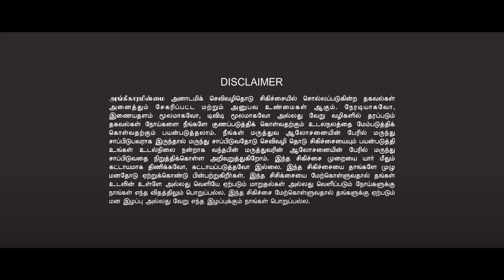70 Life Lessons That Will Fix | Just Be Happy | An ORDINARY BEAUTIFUL MARRIAGE | healer baskar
ஹீலர் பாஸ்கர் அவர்களின் தாந்த்ரிக் தாம்பத்தியம்  ஐந்து நாள் ஆன்லைன் வகுப்பு
🤵 சிறப்பு விருந்தினர்: ஹீலர் பாஸ்கர்.
🗓️ தேதி: டிசம்பர் 09  to 13, வரை 2024
⏰ நேரம்: இரவு  08.00 முதல்  09.00 வரை
💰 நுழைவு கட்டணம்: விருப்ப தொகை
SYLLABUS / பாடத்திட்டம்
✅ தாம்பத்யம் என்பது ஒரு கலை, அறுபத்தி நான்கு ஆய கலைகளில் ஒன்று , அதில் ஒரு தெளிவான  பார்வை எவருக்கும் இல்லை.2.  திருமணம் ஆனா ஒரு ஆணோ அல்லது ஒரு பெண்ணோ, அந்த வாழ்க்கையில் நாட்டம் இல்லாமல் ஏன்  இன்னொருவரை தேடி செல்கின்றனர்?
✅ SEX EDUCATION அனைவருக்கும்   கண்டிப்பாக அவசியம். தாந்த்ரிக்  தாம்பத்யம் என்கிற இந்த வகுப்பை நாம் தெரிந்து கொள்ளாமல் இருப்பதால்,
 ஏற்படும் விளைவுகளே கற்பழிப்பு , புரிதலின்மை, சண்டை, விவாகரத்து இவையெல்லாம் .
✅ FAST EJACULATION, ERECTION பிரச்சனைகளுக்கு என்ன காரணம்?
✅ உடலுறவின் போது ஏற்படும் பதட்டம், பயம், STRESS இவற்றை சரி செய்வது எப்படி?
✅ ஒரு ஆண் பெண்ணுடனும்  அல்லது ஒரு பெண் ஆணுடனும், உடலுறவின் போது எப்படி நடந்து கொள்ளவேண்டும்?
✅ LGBTIQ இவர்களுக்கு உடல் ரீதியாக ஏற்படும் மாற்றங்கள் மற்றும் மன ரீதியாக ஏற்படும் பிரச்சனைகளுக்கான காரணங்களும், அதற்கான தீர்வும்!
✅ ஆண்களின் ஒன்பது  உச்சகட்டம்.
✅ பெண்களின் பதினான்கு உச்சக்கட்டம்.
✅ தாந்திரிக் தியானம்.
✅ செக்ஸ் சம்பந்தப்பட்ட அனைத்து கேள்விகளுக்கும் பதில்.
✅ தந்திரா வழியில் தாம்பத்திய வாழ்க்கை வாழ்வது எப்படி?
✅ காலத்திற்கு ஏற்றார் போல் தாம்பத்திய வாழ்க்கையும் மாறிக்கொண்டே இருக்கிறது,
 அப்படியென்றால் எது உண்மையான தாம்பத்யம்?
இவை அனைத்தும் இந்த வகுப்பில் தெளிவு படுத்தப்படும்.
TANDRIGA THAMBATHIYAM BEGINING
(5 Days Online Class)
🤵 Chief guest: Healer Baskar
💰 ENTRY FEE: YOUR CHOICE
🗓️ DATE: DECEMBER 09  to 13 ,2024.
⏰ TIME: 08.00pm to 09.00pm
நமது நோக்கம், இந்த உலகில் உள்ள மறைக்கப்பட்ட உண்மைகளை, நமது முன்னோர்கள் நமக்காக விட்டு சென்றதை தேடி, அதை ஆராய்ச்சி செய்து,
அதன் உண்மைத்தன்மையை அறிந்து அதை உங்களிடம் சேர்ப்பது மட்டுமே! அனைவரும் தந்த்ரிக் தாம்பத்ய வகுப்பில் கலந்து கொள்ளுங்கள் பயன் பெறுங்கள்.
70 Life Lessons That Will Fix | Just Be Happy | An ORDINARY BEAUTIFUL MARRIAGE | healer baskar